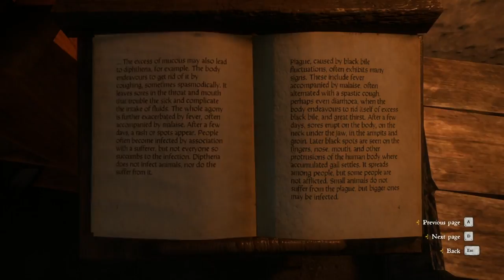Kingdom Come Deliverance Questions and Answers Quest Walkthrough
This is Kingdom Come Deliverance main story walkthrough, quest - Questions and Answers.
Video shows:
1) Pestilence Quest
2) how to cure Merhojed
3) how to brew Merhojed remedy